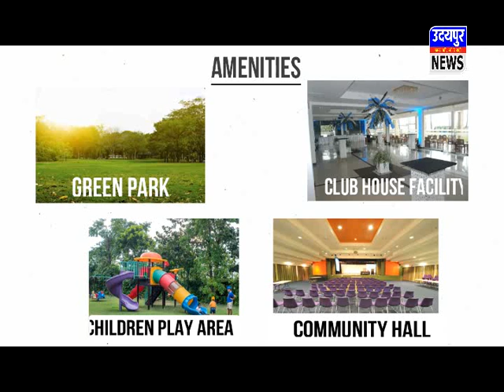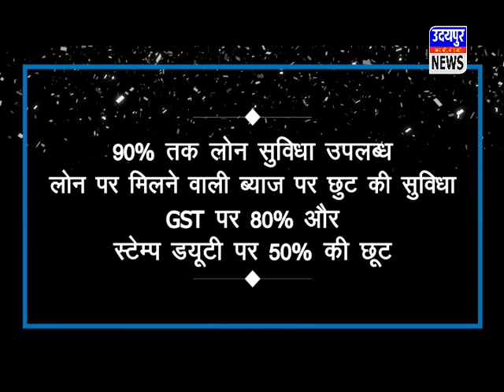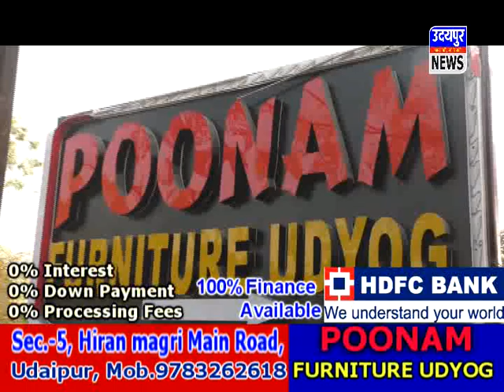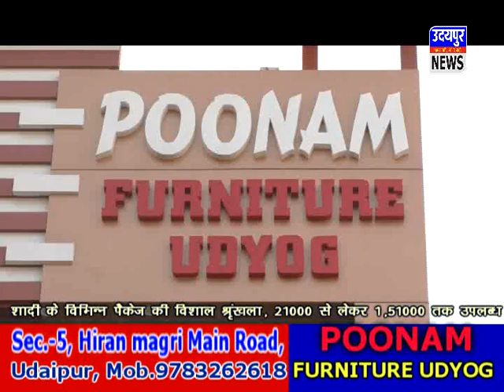25.09.2019 निगम चुनाव से पूर्व पंडित दीनदयाल की जयंती पर पहली बार दिखी कार्यकर्ताओं की भरमार !